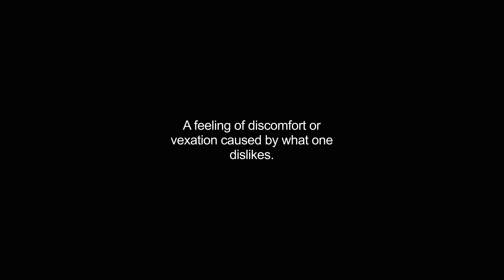annoy video Dictionary meaning and pronunciation